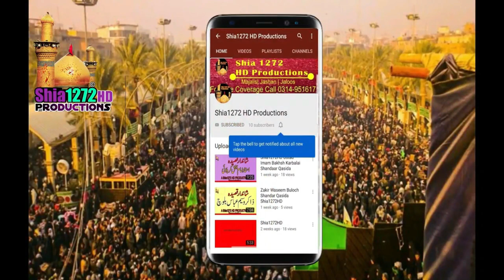Zakir Muntazir Mehdi 2021 New Qasida | Kabay Main Jo Ai Hai | Kamal Ka Qasida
Start 00:00
shia1272 intro 00:15
Qasida Start 01:00
Qasida Sani 01:25
Qasida 1st Misra 01:56
Qasida 2nd Misra 02:56
Qasida 3rd Misra 03:46
Qasida 4th MIsra Again 04:44
Qasida 5th Misra 06:13
Qasida 5th Misra Again 06:48
Qasida 5th Misra Again 07:52
Qasida 6th Misra 09:30
Qasida 3rd Mirsa Again in last 11:57